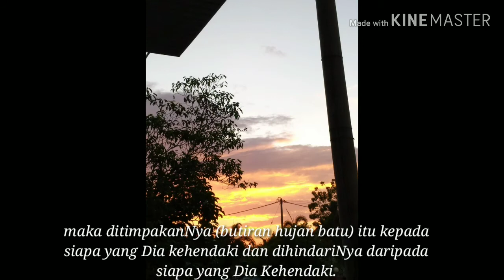ADA APA DENGAN AWAN?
Assalamualaikum semua

Kak ninja baru cuba2 nak belajar edit video. Terima kasih singgah channel kak ninja.